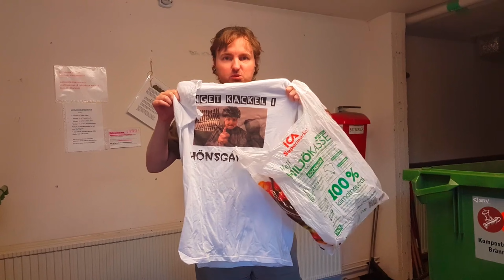Klassiska verk man bara inte kan gå förbi - magmys Micke kacklar i soprummet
Bli medlem i kanalen för att få åtkomst till att se videor före alla andra och över 80 stycken medlems exklusiva videor.